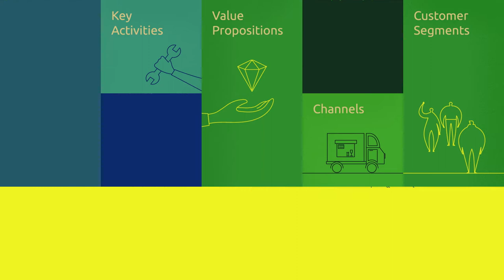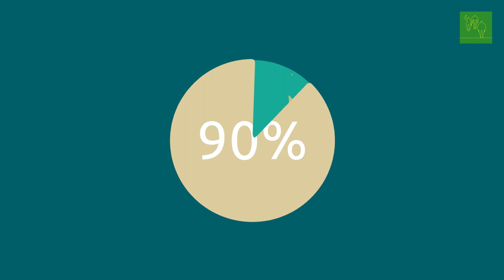RUBIZMO Animations FR #05 - Durabilité et environnement comme modèle d’entreprise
Découvrez les secrets de la réussite de la bioéconomie grâce à l’analyse de l’activité inspirée de ce « Business plan ».

Le tourisme en Espagne est souvent associé au bronzage, à la nage dans la mer et au repos. Dans la région de Murcie, le projet Virere propose une toute nouvelle expérience touristique : l’association du tourisme rural et de l’éducation environnementale.

Présenté par RUBIZMO, un projet européen qui examine les méthodes fructueuses pour le développement de modèles d’entreprise à succès dans les zones rurales.